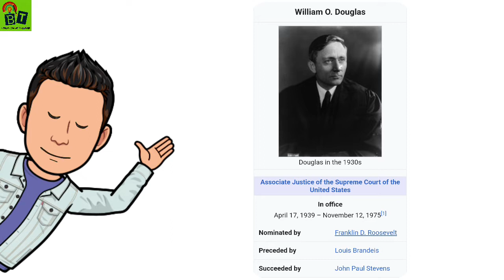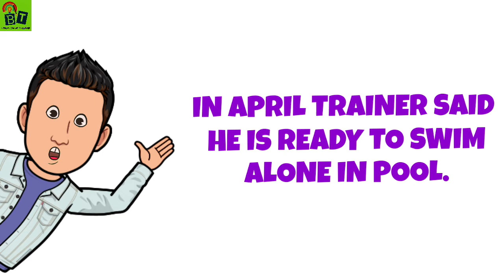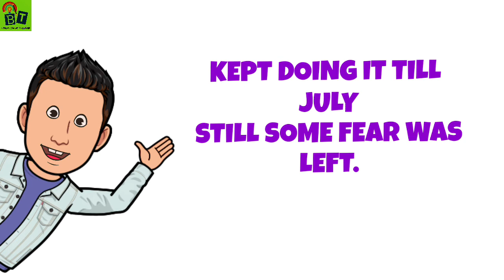DEEP WATER | Class 12 | English | Flamingo Book | Chapter 3 | Prose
DEEP WATER
CLASS 12 CHAPTER 3
FLAMINGO BOOK PROSE

Notes:-